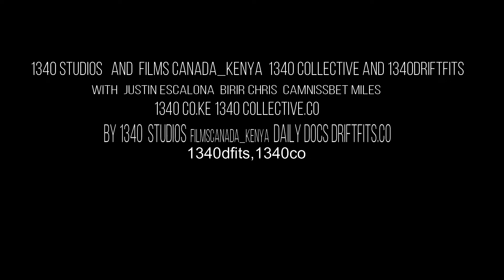the new 1340drop,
1340 collective.co